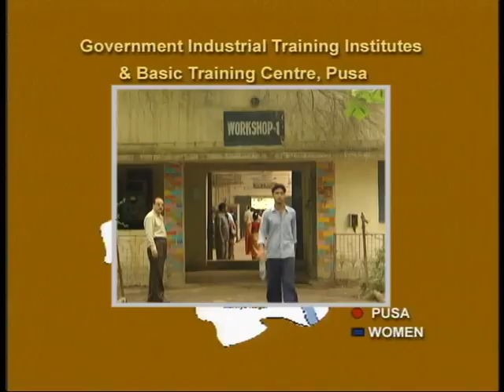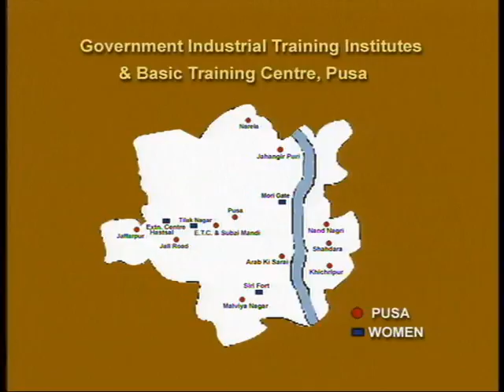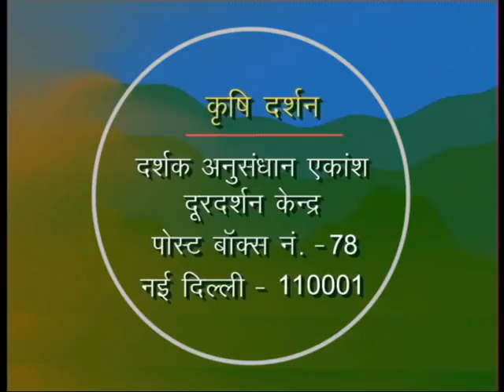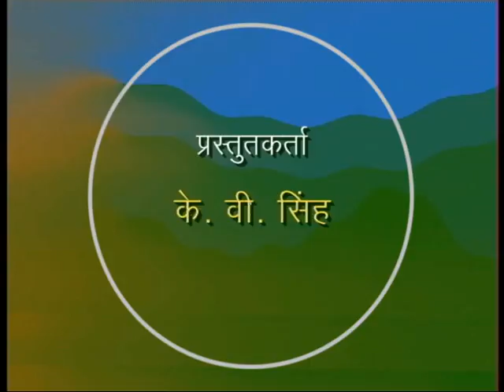Krishi Darshan - Insect disease control in cotton cultivation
This episode looks at the ways to protect cotton cultivation from the insect disease.

The experts tell about the various methods of spraying the medicine on the cotton cultivation.

The second segment provides information about the various job opportunities available for the youths after taking proper training.